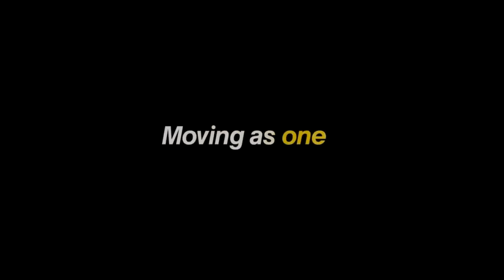Remove Install ENGine SCANIA